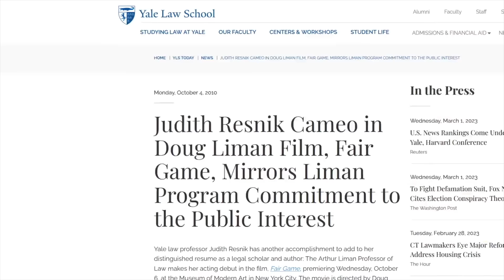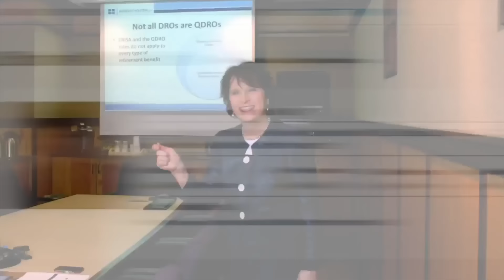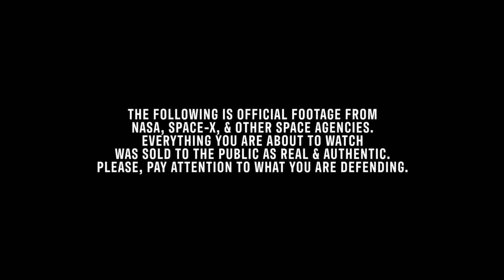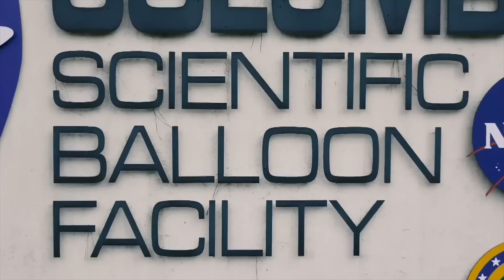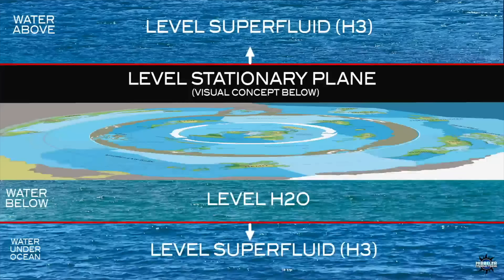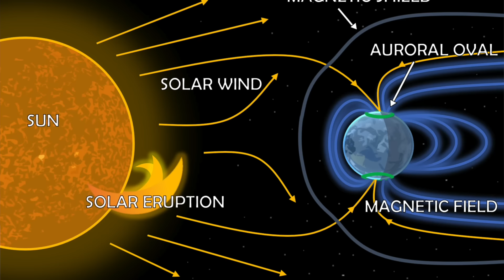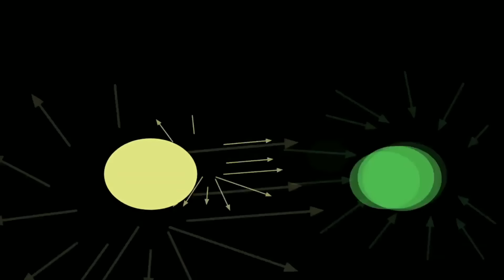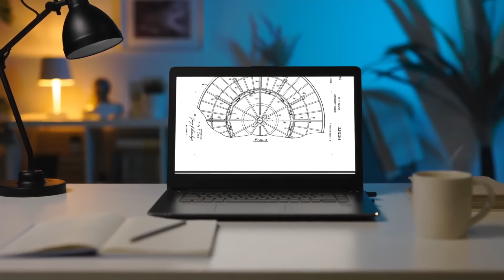Flat Earth Documentary Totally Debunked: SUPERCUT III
The Level With Me documentary debunk in all it's supercut glory. All 6 episodes stitched together in one massive debunking. Enjoy.